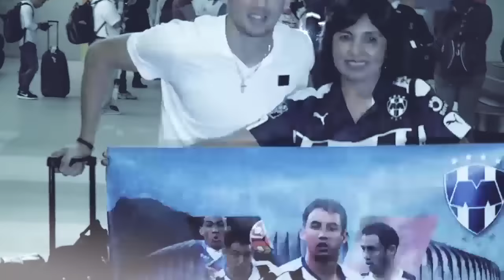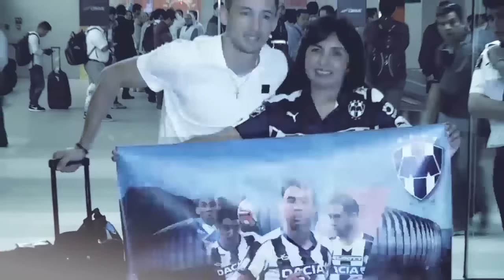Entrevista con Iván Piris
Conoce a Iván Piris en una entrevista exclusiva para "En vivo y en la cancha"